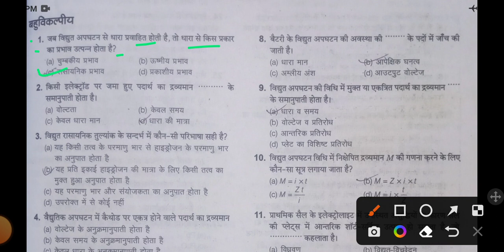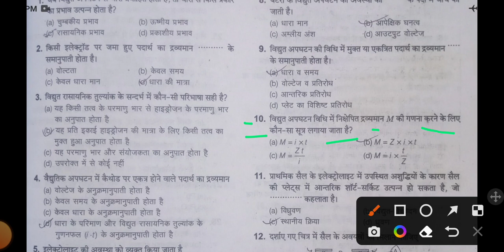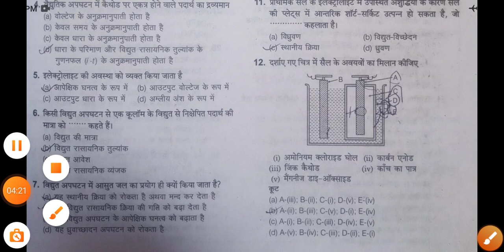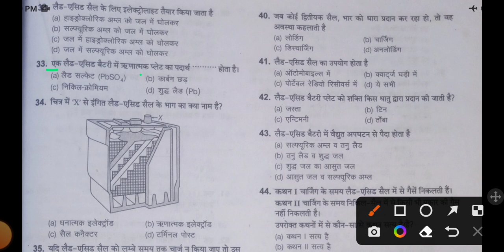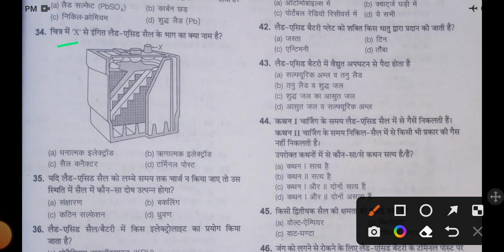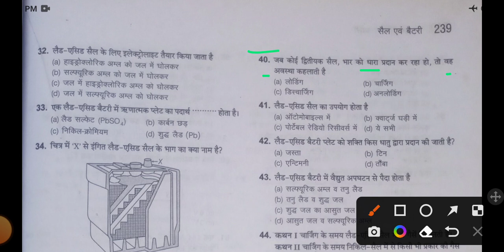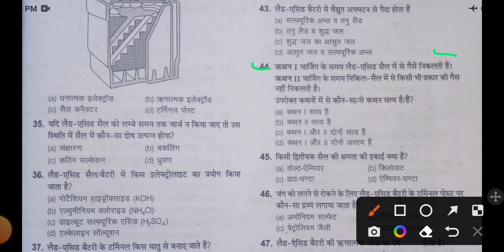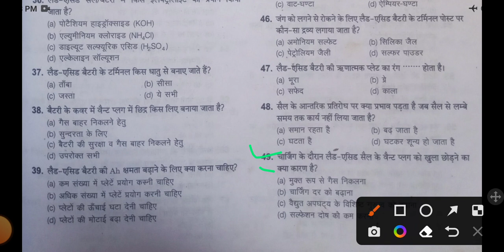cits electrician exam electrician theory | cits admission 2022 | cell and battery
cits electrician theory
cits entrance exam electrician theory
cits admission 2022
cits entrance exam trade theory
cits cell and battery